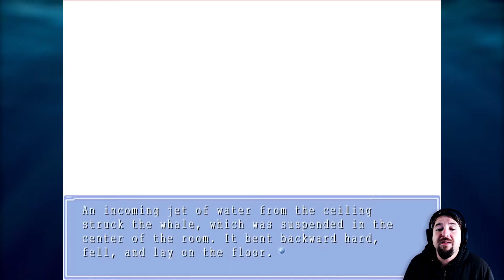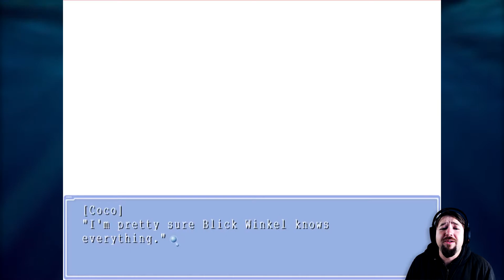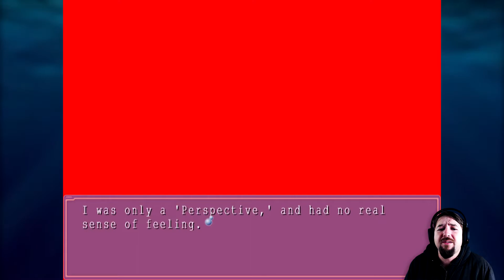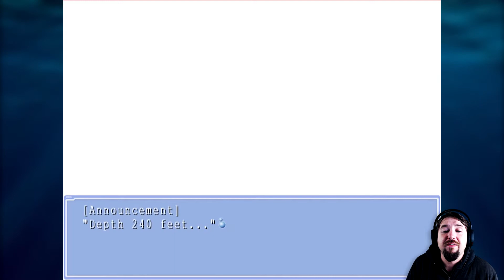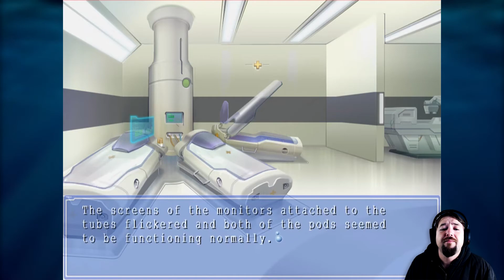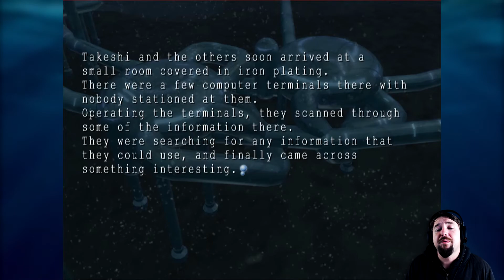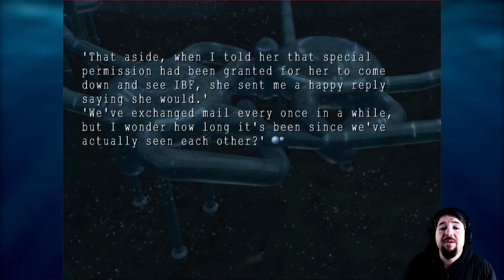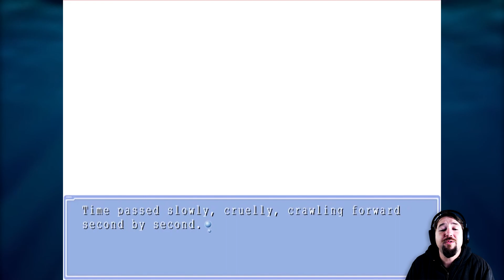Perception | Ever 17: The Out of Infinity | Part 46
The game follows Takeshi Kuranari and a boy with amnesia who is referred to as "the Kid", who are trapped inside an underwater theme park together with a group of other people after a leak has flooded parts of the park; they cannot contact people on the surface, and due to high water pressure, the park is estimated to implode after 119 hours.